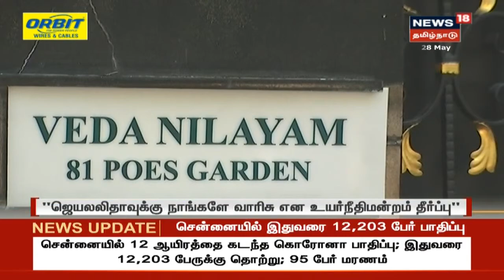தீபா, தீபக் ஆகியோர் ஜெயலலிதாவின் இரண்டாம் நிலை வாரிசுகள் - நீதிபதிகள் | Jayalalitha | Tamil News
தீபா, தீபக் இரண்டாம் நிலை வாரிசுகள் | தீபா, தீபக் ஆகியோர் ஜெயலலிதாவின் இரண்டாம் நிலை வாரிசுகள் - நீதிபதிகள் | Jayalalitha | Tamil News